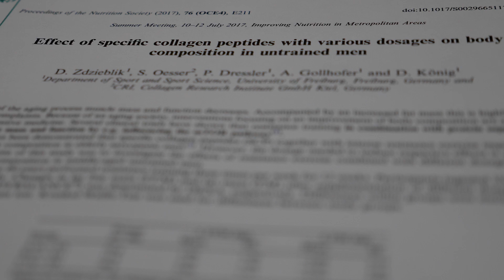The Health Guru - Ep4 - Collagen Peptides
In this weeks episode of the Health Guru Stephen Eddey goes through the paper of the week.

Paper Title: Effect of specific collagen peptides with various dosages on body composition in untrained men.
D. Zdzieblik1, S. Oesser2, P. Dressler1, A. Gollhofer1 and D. König1